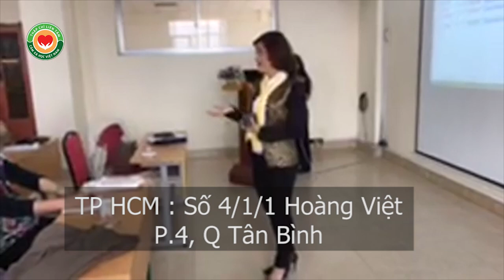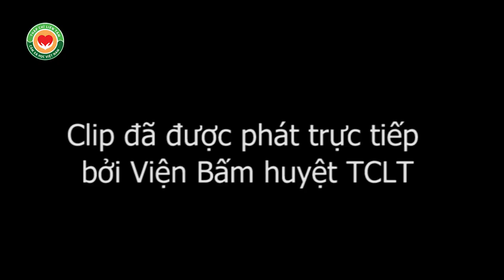Hướng dẫn lưu thông máu trên đầu và cách chườm gan tại Đại hoc Bách khoa tháng 12 2016